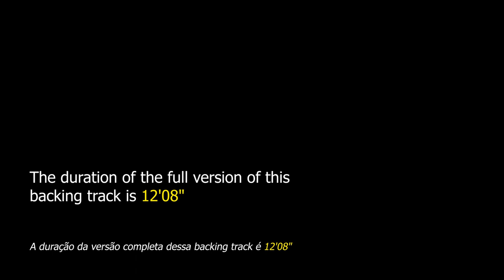You Are Too Beautiful Backing Track Jazz Ballad - 65bpm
You Are Too Beautiful Backing Track Jazz Ballad - A beautiful song for the music student to apply their knowledge of improvisation.

backing tracks.

"You Are Too Beautiful" is a 1932 jazz theme composed by Richard Rodgers and Lorenz Hart for the 1933 film "Hallelujah, I'm a Boom" directed by Lewis Milestone. Dick Haymes' version of this song helped her become a jazz standard.

There are notable versions of this song by Frank Sinatra, Cannonball Adderley, Thelonious Monk, Oscar Peterson, Earl Hines, Count Basie, Sonny Rollins, Warne Marsh, John Coltrane, Johnny Hartman, Eddie Higgins, Ed Bickert, Tal Farlow, Elvin Jones, Red Garland, Ella Fitzgerald, Sarah Vaughan and many others.

This jazz standard can be found in "Real Book vol.1" on page 475 and in "Real Book vol.6" on page 455.